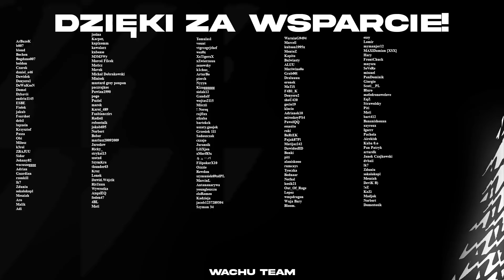WEEKEND DAŁ ZAROBIĆ! JAK TERAZ HANDLOWAĆ? - Od ZERA do MILIONERA #30